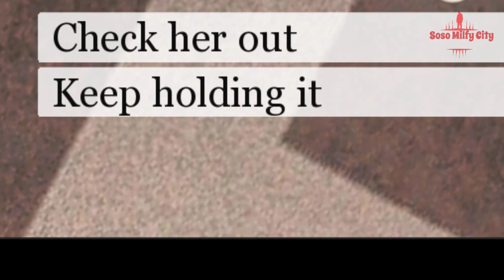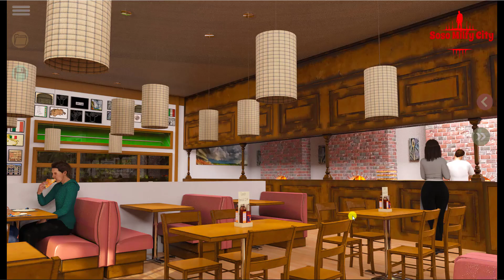Back to The Cabin v0 3 chapter3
telgram Milfy City Linda Back to The Cabin
Back to The Cabin v0 3 chapter1
Back to The Cabin v0 3 chapter2

My Laptop
Manufacturer ‎Acer
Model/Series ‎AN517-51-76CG